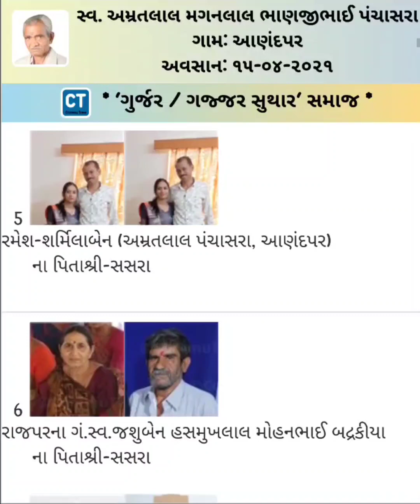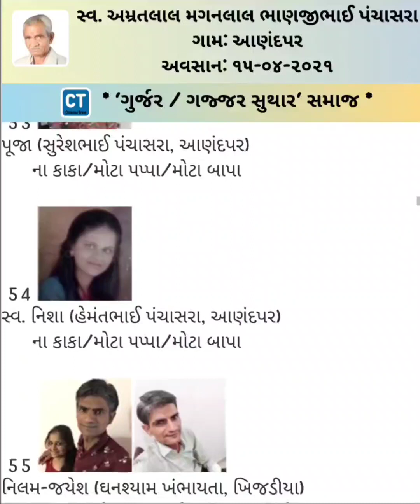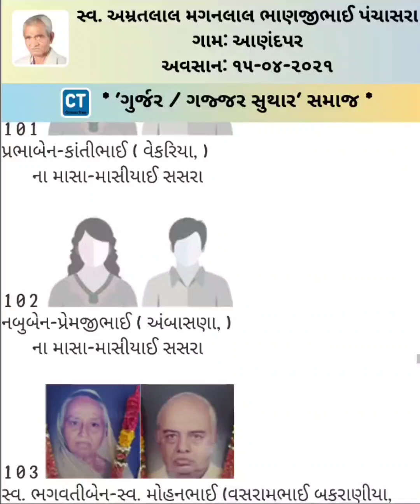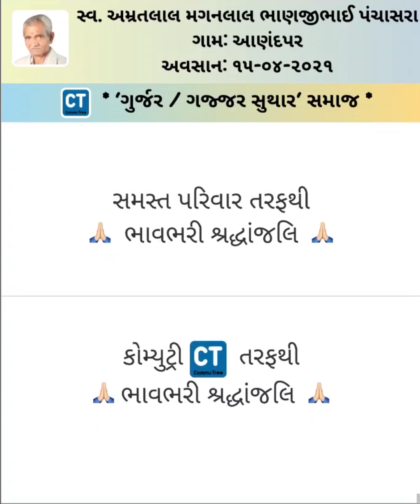Punyatithi: Amratlal Maganlal Panchasara - 15 April 2021